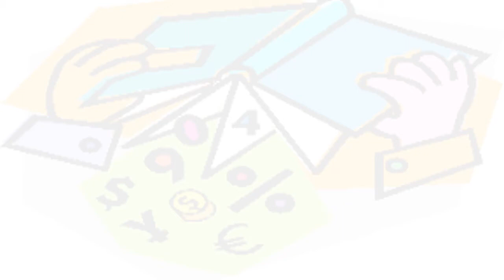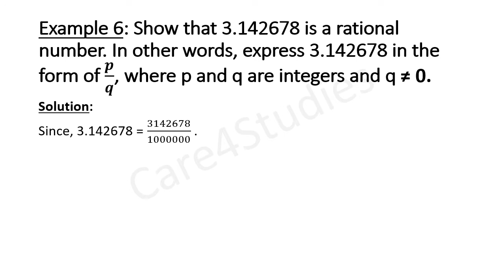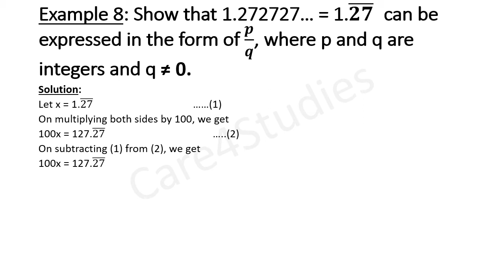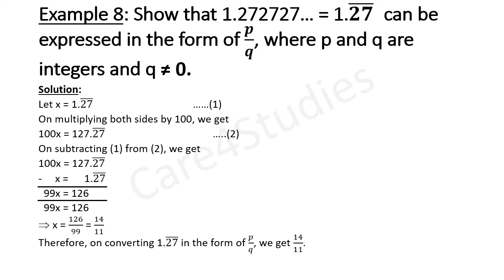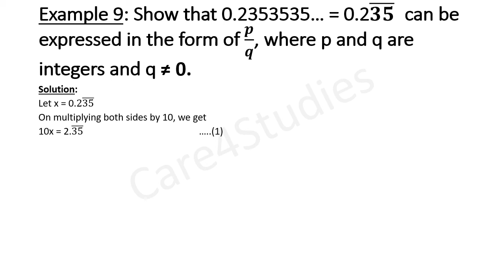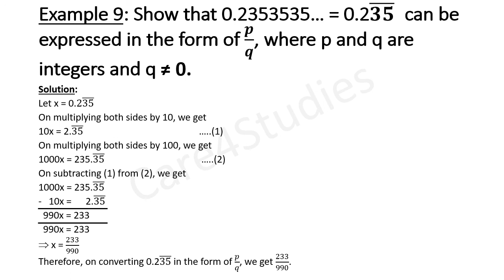NCERT Example 6, 7, 8 & 9 (Page - 11 & 12) | Unit - 1 : Number System | Class 9 | Mathematics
In this video, we will study the Number System which is the first unit of Mathematics of Class 9.

In this video, NCERT Example 6 to 9 is explained in detail of NCERT book.

List of topics included in this video are as follows:

1. NCERT Example 6(Pg No. 11)
2. NCERT Example 7(Pg No. 11)
3. NCERT Example 8(Pg No. 11)
4. NCERT Example 9(Pg No. 12)

Link of other topics of Unit - 1: Number System